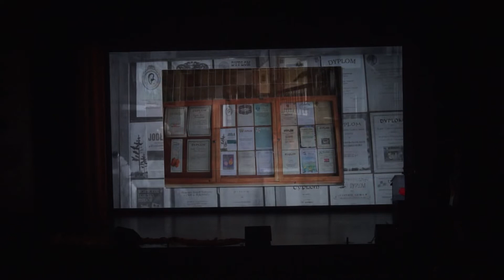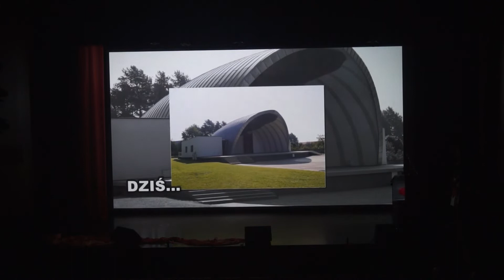UROCZYSTOŚCI 30-LECIA CKISZ - CAŁOŚĆ 21.09.2018